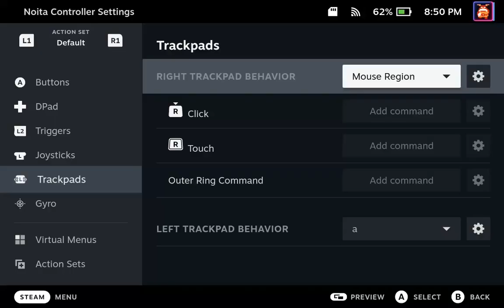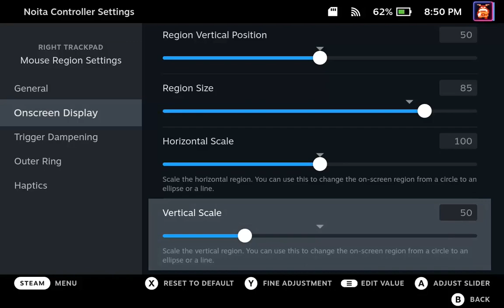Steam Deck: Don't Use Stick Aim! Use Trackpad Mouse Region Mode like THIS for Perfect Aim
More about switching the trigger finger to the left hand: I have come to dub this "guitar-style" trackpad control. Much like how you would play a guitar by fretting strings with one hand and picking them with the other,  when you do the same for "playing" the trackpad, you enable much more expression and control, while improving ergonomics. Almost no one willingly plays a guitar one-handed unless they're doing it for the lulz. Even most one-handed people don't play the guitar one-handed.